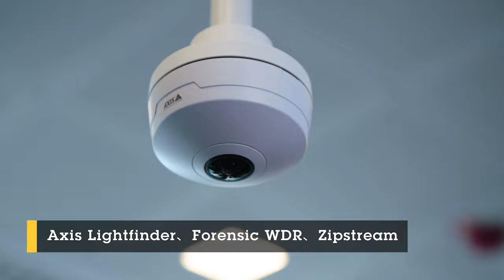AXIS M4327-P/AXIS M4328-P Panoramic Cameras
180°/360°のオーバービューで死角ができないこの魚眼カメラでは、ディープラーニングに基づくエッジでの高度分析機能がサポートされています。超コンパクトサイズのこのカメラは、質の高い屋内監視が必要な場所に最適です。

アクシスコミュニケーションズは、30年以上にわたり、ネットワークビデオおよびセキュリティ業界における革新的な企業としての地位を確立しています。 チームが一丸となってインテリジェントなネットワーク技術を開拓し、パートナー、エンドユーザー、従業員のために、他にはない可能性を創出しています。 ネットワークビデオソリューション、アクセスコントロールソリューション、音声ソリューション、トレーニング、テクニカルサポートなど、よりスマートで安全な世界を実現するための先進的なソリューションを組み合わせ、限界を押し上げるよう継続的に取り組んでいます。